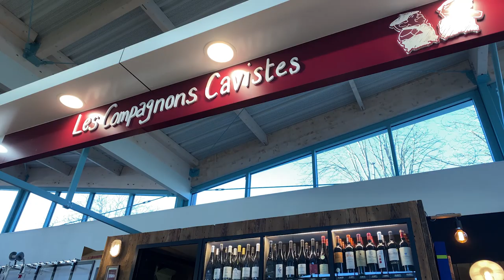French market visit: Bread, wine & cheese food tour | Life in France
**This video was filmed before lockdown measures were put in place.** Also, click the ENGLISH SUBTITLES from the settings option in your toolbar if you don't speak French so you can follow along!

French markets are popular all over France and you can shop for bread, cheese, wine, fish, meat, and so much more. This video takes a look at Les Halles in Cholet, France, and we talk to three vendors.

Thank you to Quentin, Sandra, and Jean-Louis for being a part of my video!

Salut! I'm Diane, the American behind the living abroad lifestyle blog Oui In France. My channel's focus is "Everyday French life and beyond," so let me know what you want to see! I make videos on French culture topics, food, travel, language, and give you my thoughts about what it's like as a foreigner in the Loire Valley.